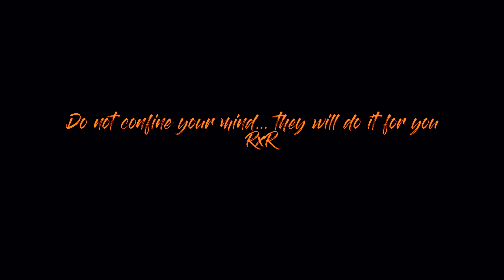Rhyval - Envy Me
Why is there so much stress on legal guns
When most these killings done with illegal ones
Make it tougher to get a pump when real criminals maxing on my yota pump.
School like prison just less protection
Maybe if we acknowledge were confined
theyll give securer measures
Inmates have officers
Overseers are whippin our minority progressions
Narrow our professions condition us in our adolescence
Like run jump shoot with the rock its a profession
Run jump shoot the rock its an addiction
Run jumpy shooters rock badges for protection
Run ya mouth to jump the gun shooting thats assassination
Don't run these streets my mama said
Dont jump at every thing my airborne papa said
Shooting with a camera could save you from being dead
These pixels penetrate the wickedness in my hood
Hoorah with my soldiers at ya spot
Spock with these star trek glocks
Glock Jordan with the shot

147Calboy "Envy Me" Official Music Video S
Music in this video
Song
Envy Me
Artist
Calboy
Album
Envy Me
SME (on behalf of Paper Gang Inc.); CD Baby Pro (Publishing), ASCAP, and 2 Music Rights Societies